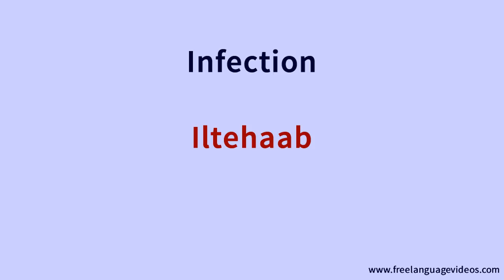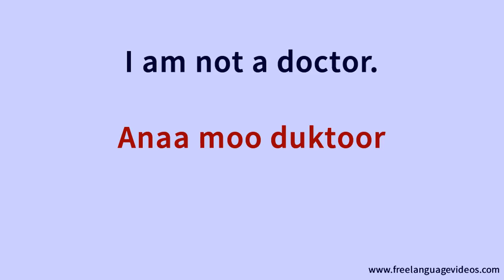Learn Syrian Arabic 500 Phrases for Beginners Lesson 13 - Medical terms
Learn Syrian Arabic words and phrases for travellers